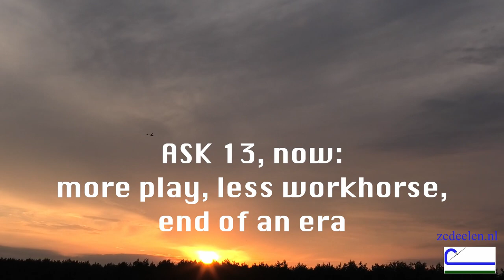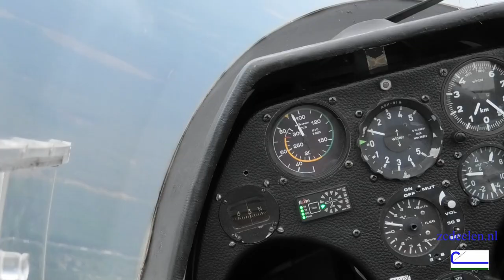Schleicher ASK 13 so long our primary learning plane. now ASK 21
ASK 13 Schleicher
DBO lesvliegtuig
ASK 21 Het nieuwe lesvliegtuig.

timecode
00:00 intro
00:13 meet the ASK13
00:45 End of an eara
00:55 Meet the ASK 21
01:45 take off
03:53 landings
05:17 credits